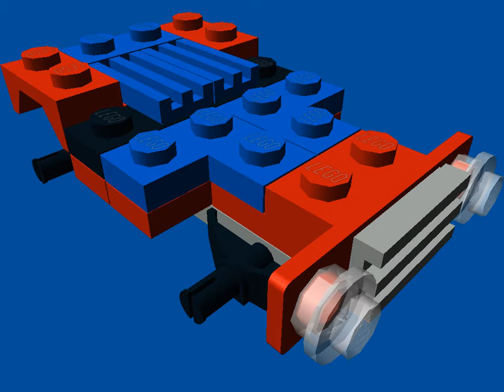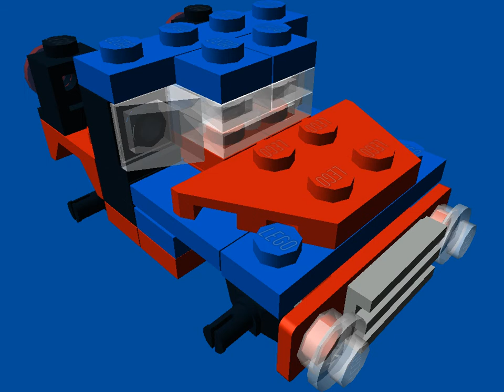31000-3 Lego Creator Mini Speeder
3 parte del set